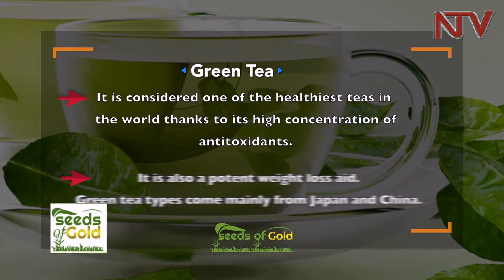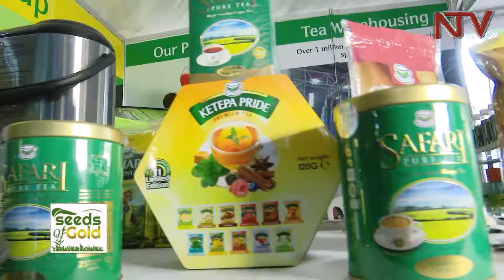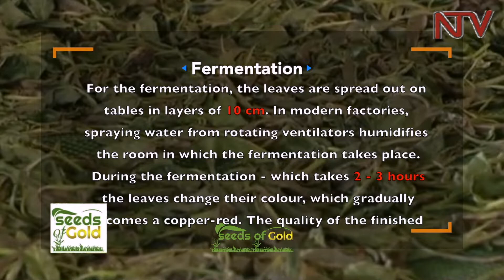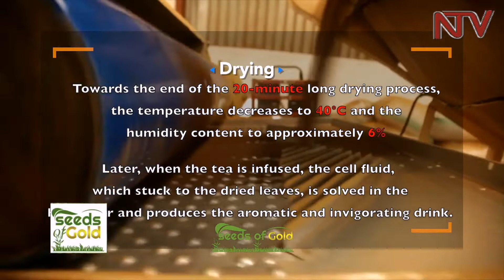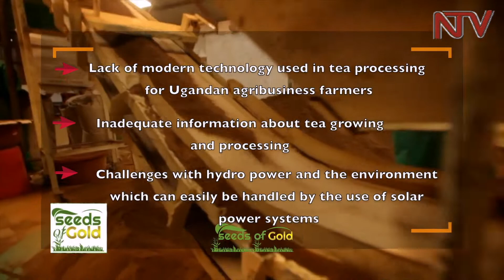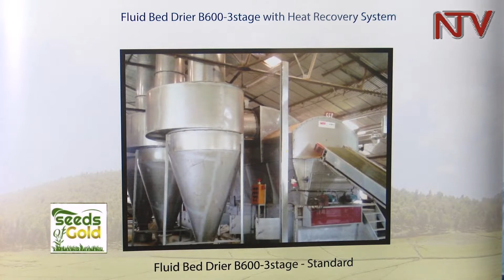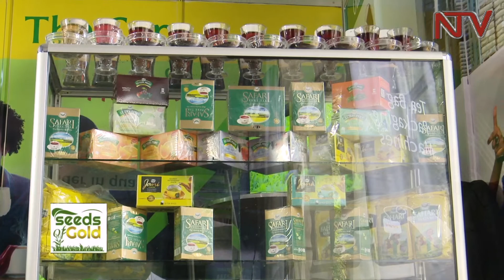SEEDS OF GOLD: How to reap big from tea